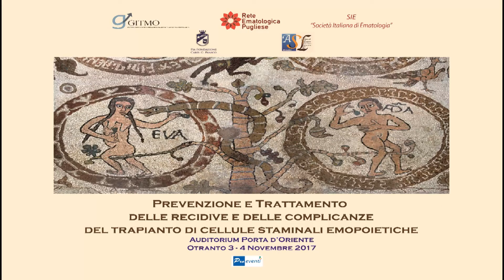Vincenzo Pavone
Direttore UOC Ematologia
'Ospedale Cardinale Panico' Tricase